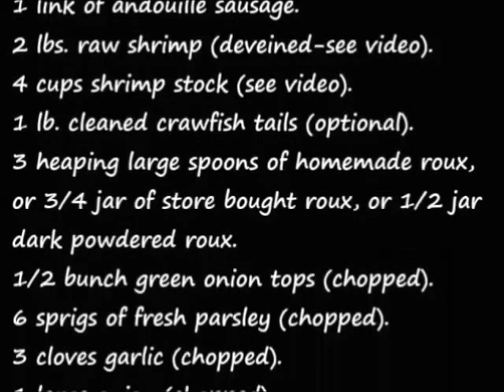Wild Duck Gumbo At The Camp. Cajun Style!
Join Chef Bourque' for another round of duck and seafood gumbo. Next to a good wild duck jambalaya is the wild game gumbo. When you're at the camp and you want to fix a meal after a few cold ones, pull out the days kill and go for it my friend. Aieee!